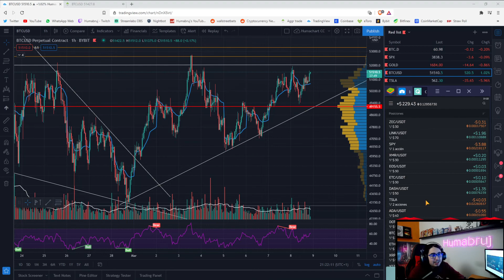BITCOIN a 60.000 ESTA SEMANA? | Análisis técnico Bitcoin y Ethereum Español hoy 08/03/2021